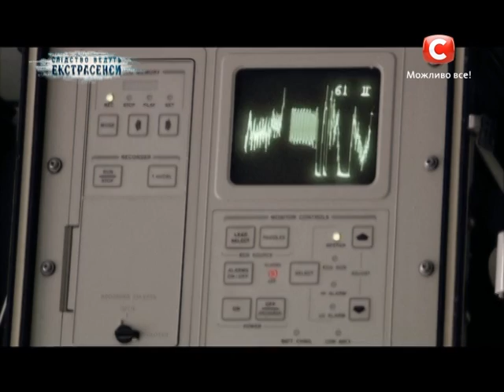Спасение жизни - Следствие ведут экстрасенсы - Выпуск 74 - Часть 3 - 14.08.14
В эфире телеканала СТБ выйдет очередной выпуск проекта «Слідство ведуть екстрасенси». На сей раз лучшие участники «Битви екстрасенсів» отправятся в город Фастов, чтобы расследовать странные события, которые происходят в жизни девочки.